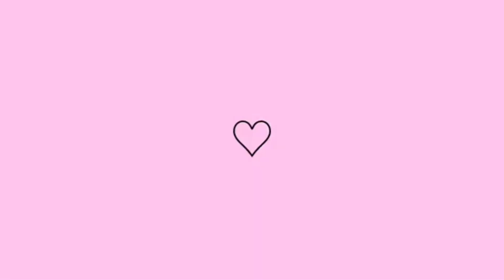RESENHA DO KIT ROSA CANDY! 🌸 |para manchas escuras e foliculite na virilha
⤹Me siga no Instagram
☆Vídeos novos todo domingo e toda quinta às 14:00☆